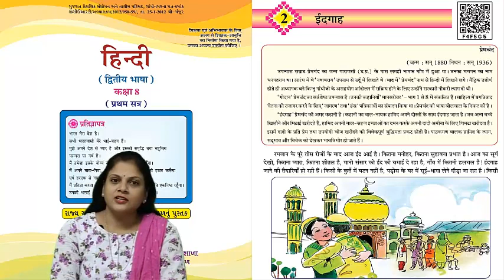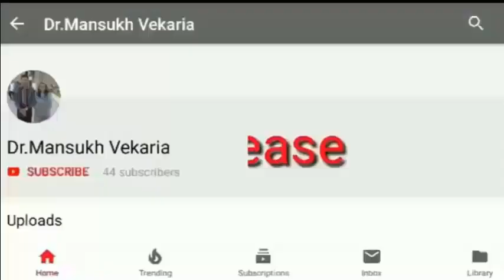EIDGAH STORY STD-8 UNIT-2 HINDI [ એક કહાની ઇદગાહ ] પ્રસ્તુતિ : જયશ્રી રંગોલીયા વેકરીયા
 EIDGAH STORY
STD-8 UNIT-2
એક કહાની ઇદગાહ
પ્રસ્તુતિ : જયશ્રી રંગોલીયા વેકરીયા